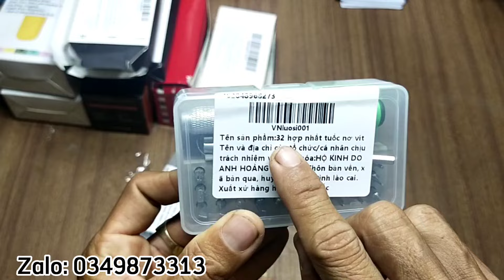Thanh lý đồ giá dụng giá rẻ